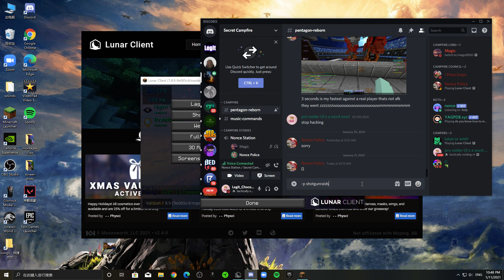hacker vs hacker (skywars hackers 1v1)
ok so 2 hackers 1v1 in the video and also btw I didn't talk in the video
the person who talks is
ok his ign is: ilynonce
welp that's it